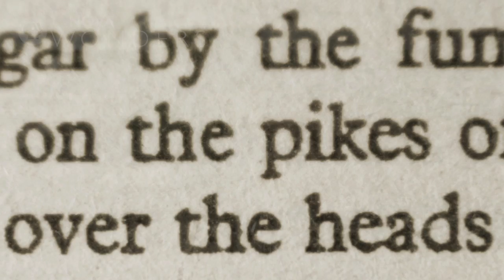Meet André Fenton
Meet Dr. André Fenton, co-host of NOVA Wonders

Neurobiologist André Fenton wants to know exactly how memory works. He investigates how our life experiences are laid down and stored as memories in our brains, and how the act of remembering triggers relevant information and ignores what’s irrelevant, allowing you, for example, to remember the food poisoning you contracted on that awkward first date 10 years ago— and the chicken marsala that caused it—over the shirt you wore at the time.